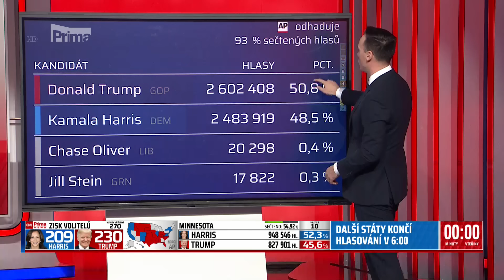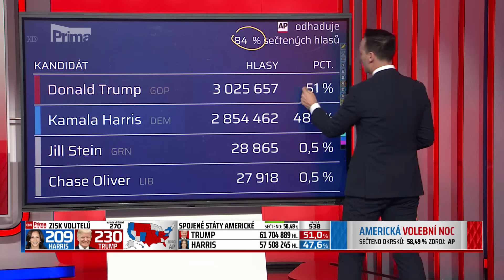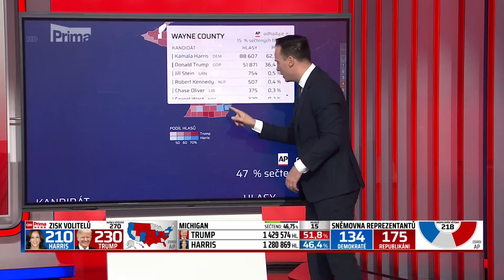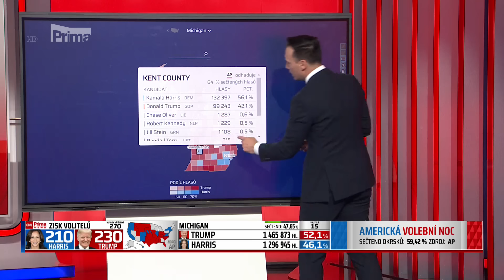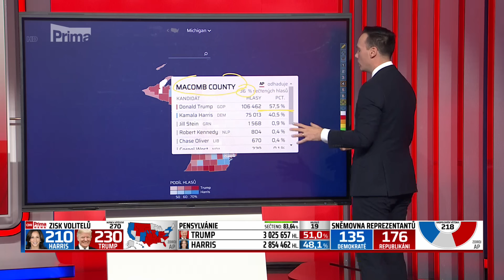VOLBY V USA: První klíčový stát patří Trumpovi. Obhájil vítězství v Severní Karolíně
Donald Trump zvítězil podle projekcí médií v klíčovém státě Severní Karolína, triumfoval rovněž v Idahu. Boje o klíčové státy stále pokračují, Trump je v čele i po sečtení většiny hlasů v Pensylvánii. Harrisová získala podle médií Kalifornii, Oregon a Washington D.C. Vše podstatné sledujte v on-line reportáži.